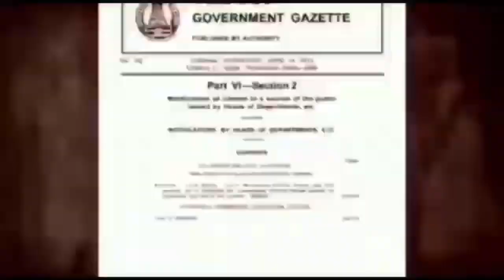மாவீரன் அழகுமுத்துக்கோன் சிலைக்கு தமிழ்நாடு யாதவ மகாசபை மதுரை மாவட்ட தலைவர் ஜெயக்குமார் மரியாதை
தமிழ்நாடு யாதவ மகாசபை மதுரை மாவட்ட தலைவர் நாட்டாமை ஜெயக்குமார் தலைமையில் மாவீரன் அழகுமுத்துக்கோன் குருபூஜை விழா நடைபெற்றது.